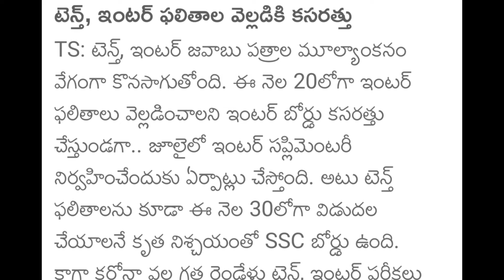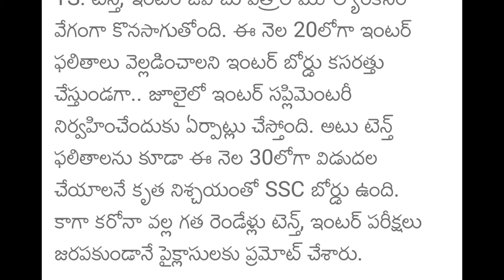TS 10th ,Inter Results Date Release Latest news today | 10th,Inter Supplement Exams Date Release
tsinterresults2022 latestnews,ts inter results 2022 latest news today,ts inter results,ts inter results 2022 release date,ts supplementery exam 2022,ts inter supply 2022,ts inter supplementery 2022,ts inter supply 2022 exam date,ts 10th class exams latest news